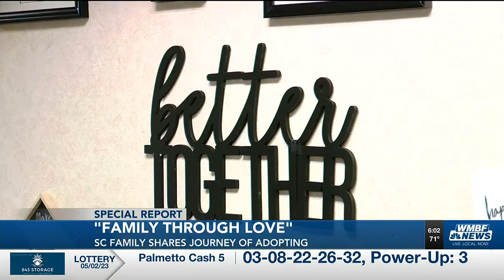‘It’s scary, but it’s exciting’: S.C. family shares journey to adoption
There are nearly 4,000 kids currently in foster care in the state of South Carolina, and roughly a third have been in the state’s care for more than two years.